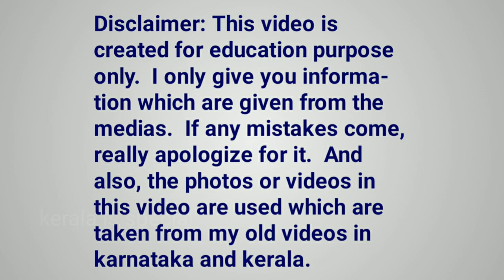People from Ajmeer reached in Udaipoor | shihab chottur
This video is about shihab chottur who travel to Hajj maccah by walking.  The keywords are,